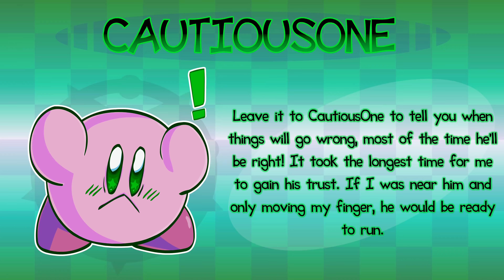Kirby Guardian Ep4: Kawasaki's restaurant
Adeleine wants to treat herself today. Luckily for her, Chef Kawasaki has opened a new restaurant near the Popopo Islands for her and many others to enjoy. It's strange... Adeleine isn't normally a big eater, why is she ordering the "Bottomless Pit"? Only a few people managed to complete the challenge and it let them with a terrible stomachache...